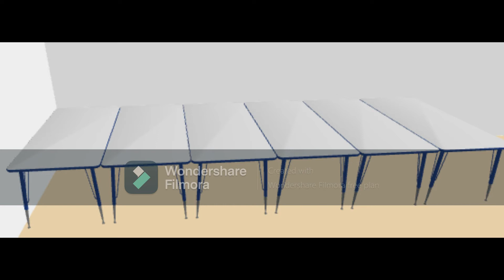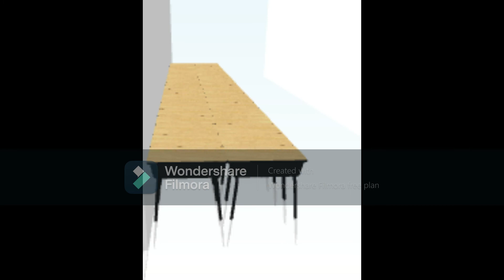Cleaning out my classroom for it to be a kindergarden classroom